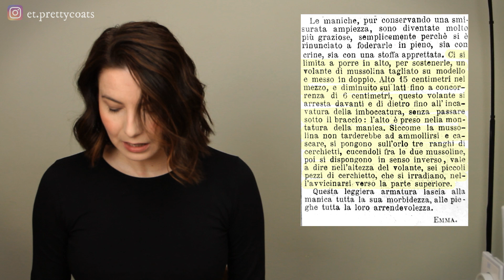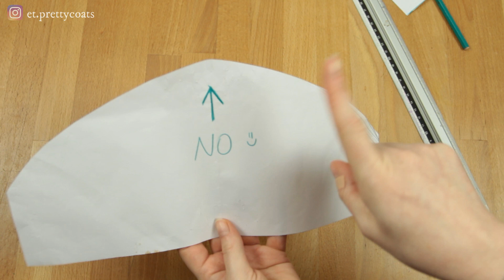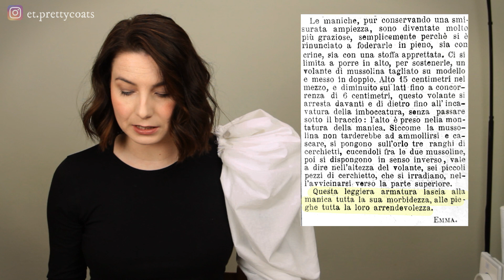MANICHE vittoriane - idee storicamente accurate e non per sostenere giga maniche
Come riuscivano le enormi manche vittoriane a mantenere la forma?
I trucchi sono molti, in questo video partiremo da un articolo del 1895 per fare una struttura per lo più storicamente accurata e poi vedremo diverse varianti.

Questo è il mio primo tutorial, c’è molto da migliorare ma spero vi sia comunque utile

00:00  Intro
00:50  Materiali
01:23  L’articolo originale
02:29  Facciamo la struttura
09:02  Stecche di plastica
09:28  Quindi cosa uso?

COME POTETE SOSTENERE IL CANALE?